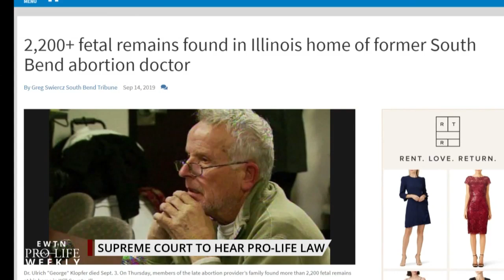Supreme Court Takes up Pro-Life Louisiana Law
The Supreme Court will take up its first major abortion case since Justices Gorsuch and Kavanaugh took the bench—Louisiana Attorney General Jeff Landry tells us about the Louisiana law at the center of the case and Marjorie Dannenfelser, President of the Susan B. Anthony List, explains what it might mean for the future of Roe v. Wade. EWTN Pro-Life Weekly with Catherine Hadro airs on EWTN every Thursday night at 10 pm ET. It re-airs on Sundays at 10 am and Tuesdays at 1 pm.